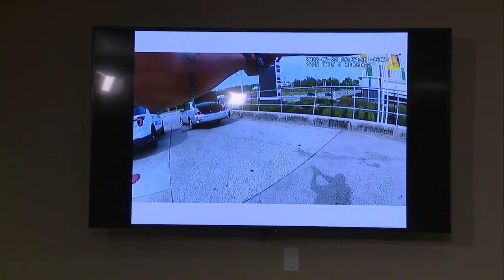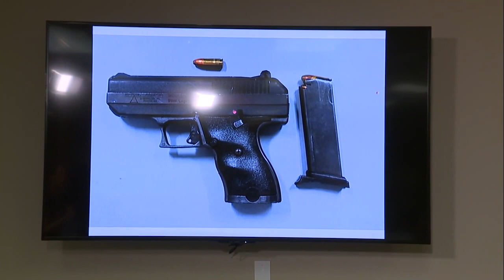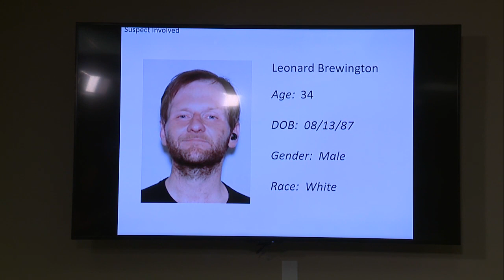CPD reveal body cam footage, provide update on fatal shooting by an officer in Madisonville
Cincinnati police showed the body cam footage of a fatal shooting by a CPD officer in Madisonville. The video shows the 34-year-old killed pull a handgun on the officer and assume a shooting stance.